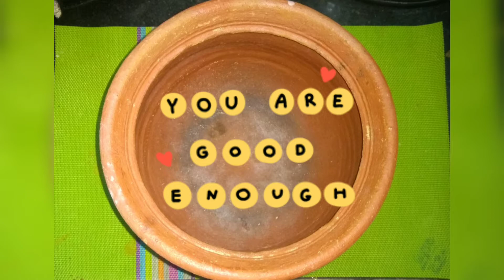மீன் குழம்பு/How to prepare shark gravy/fish recipe/கிராமத்து மீன் குழம்பு/பால் சுறா மீன் குழம்பு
Welcome everyone today in our Arusuvai Amudhu we are going to see shark kulambu... பால் சுறா மீன் குழம்பு..
இந்த குழம்பு feeding mother'sku பால் சுரக்க நல்ல உதவி செய்யும்

Ingredients:
Onion
Tomato 2
Green chilli 1
Coriander leaves
Curry leaves
Kulambu masala
Tamarind
Shark

In mixie---coconut and onion grain it well

For seasoning---mustard seeds, urad dhal, fenugreek, red chilli

Try it, Taste it...